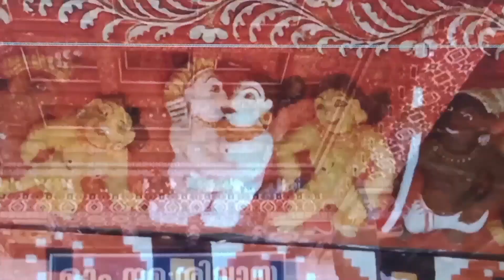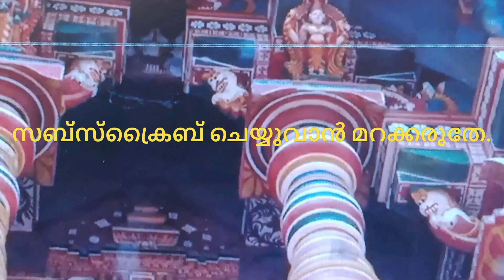ലളിത സഹസ്രനാമവും അർത്ഥവും 22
ലളിത സഹസ്ര നാമം എല്ലാവരുമായും പങ്കു വയ്ക്കുക, മറ്റുള്ളവരും ഓരോ നാമത്തിന്റെയും അർഥം ഹൃദ്യസ്ഥമാക്കട്ടെ.
അമ്മയുടെ അനുഗ്രഹം എല്ലാവര്ക്കും കിട്ടട്ടെ.  (DiteyaYoutube)
Best Regards.
Team Diteya